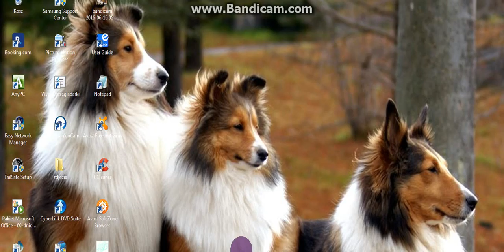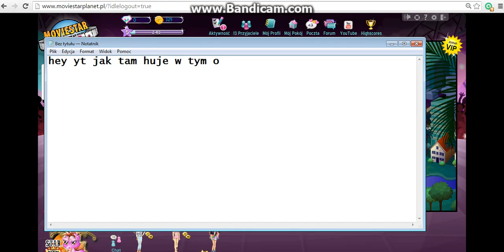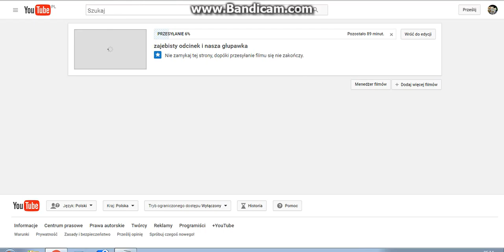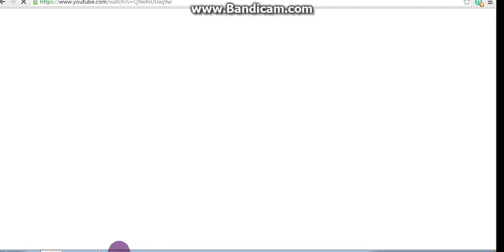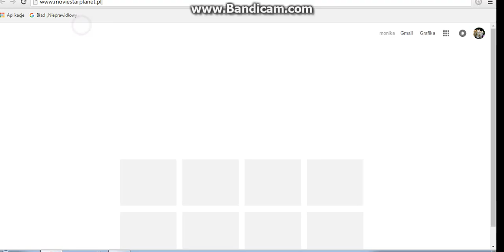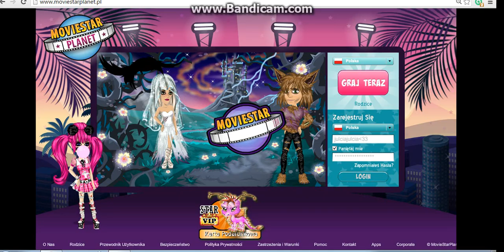głupawka na msp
dostaliśmyy głupawki